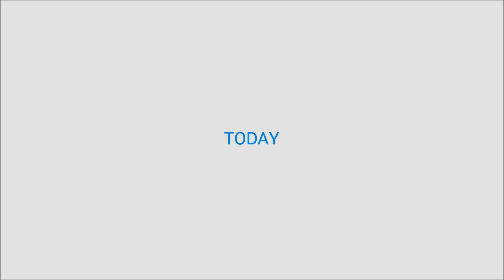Eye Surgery Robot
Engineers at KU Leuven developed a high-precision robot for eye surgery. The device increases the precision of eye surgeons over 10 times, while the surgeons themselves stay in full control of the instrument. With this technology, eye surgeons can perform previously impossible treatments. Treatments that give millions of people a chance to see again.